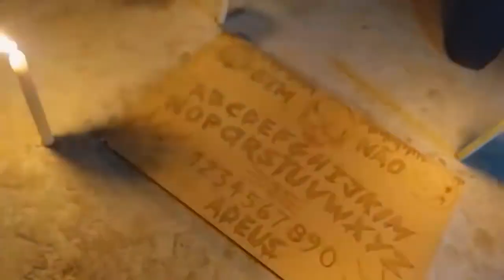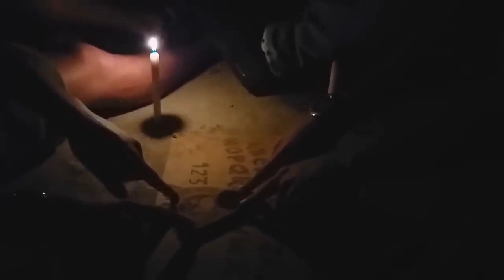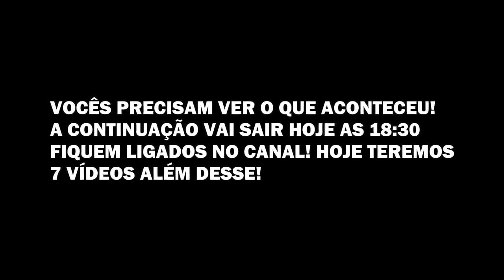JOGAMOS OUIJA NO PARQUE E CONSEGUIMOS CONTATO COM UMA MENINA!